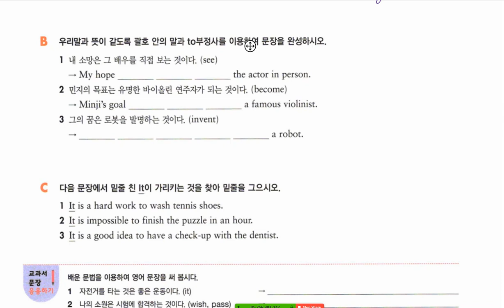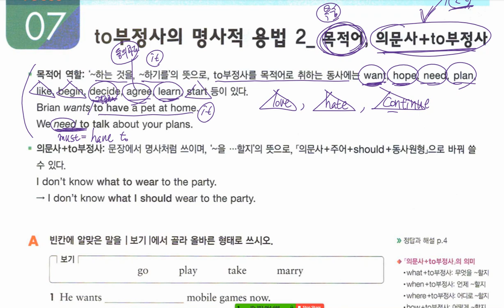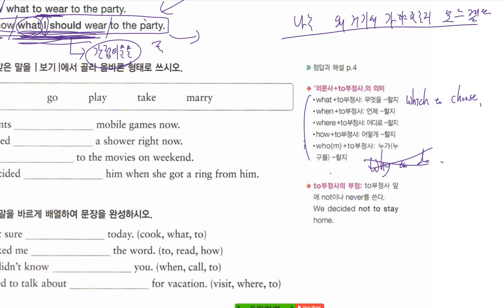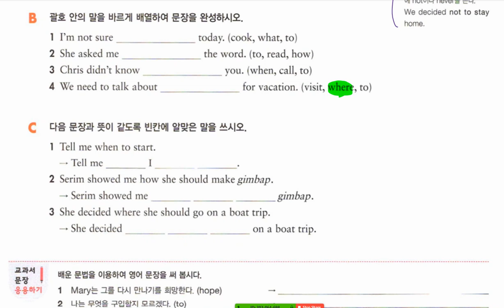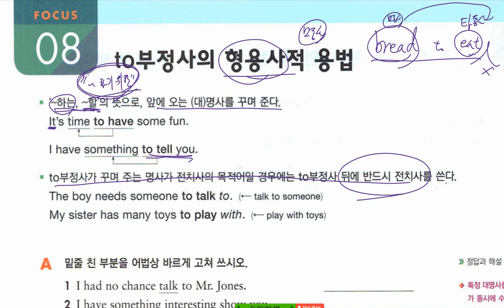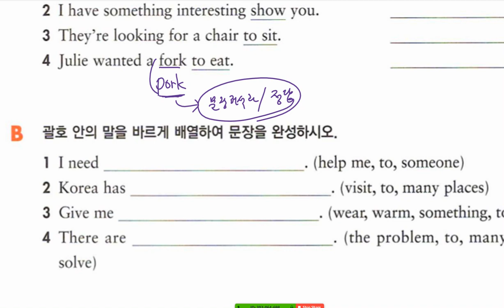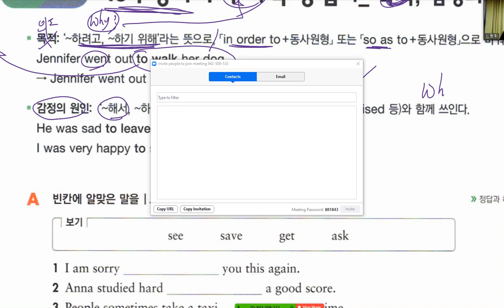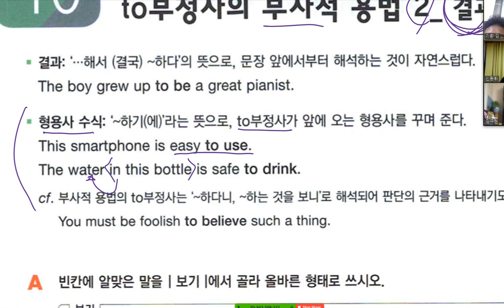중2 2020 03 23 2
to 부정사